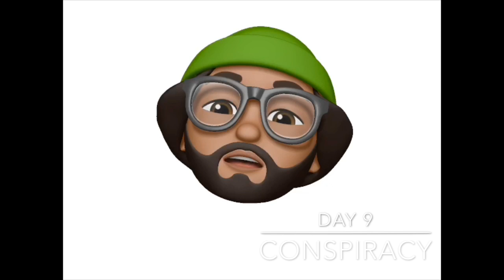TAOMN- 12 DAYS OF CONSPIRACY BY DASHIKI MAN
The Adventures of Mr. Newman🚀™️🌲